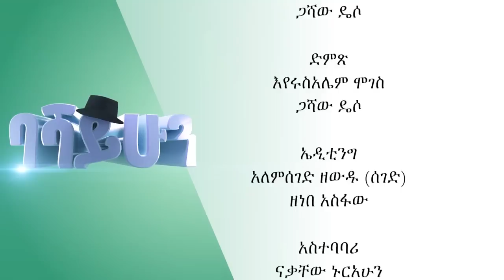ባሻ ይሁን ተከታታይ ድራማ ክፍል4 || Basha yihun episode 4